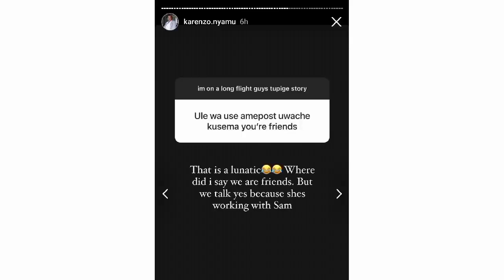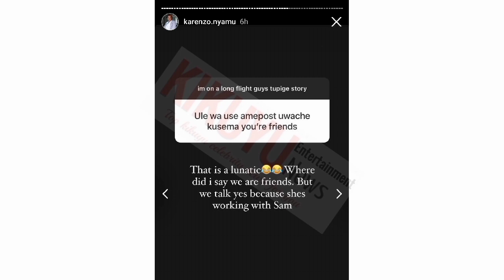WEEH😲KAREN NYAMU KUUMBÛRA NA GÛTHERIA NDETO CIÎGIÎ BERNICE SARONI NA SAMIDOH